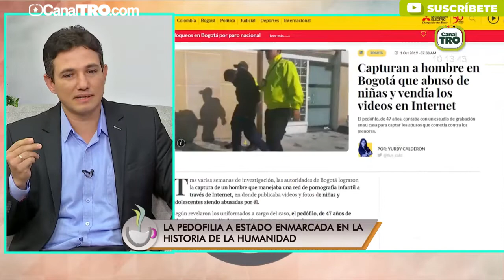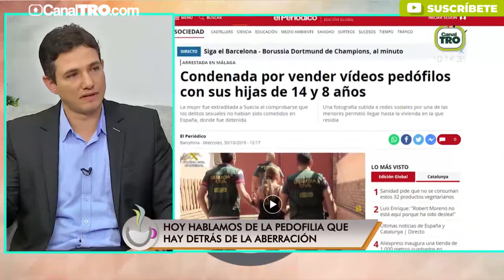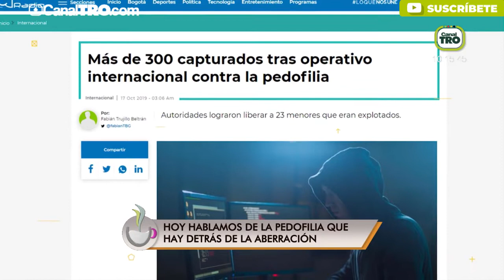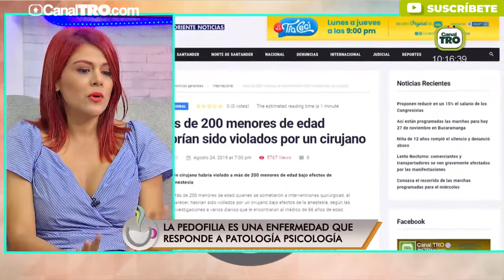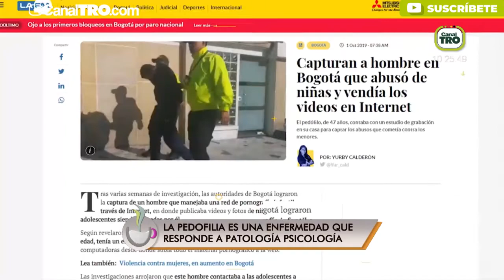Pedofilia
La pedofilia es una enfermedad que responde a una patología psicológica